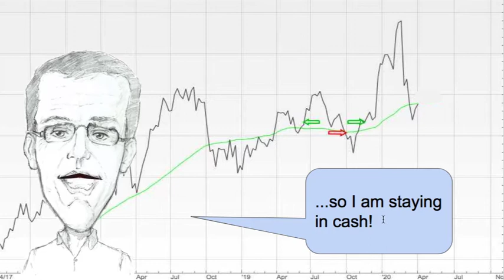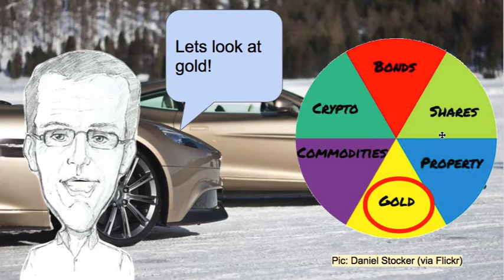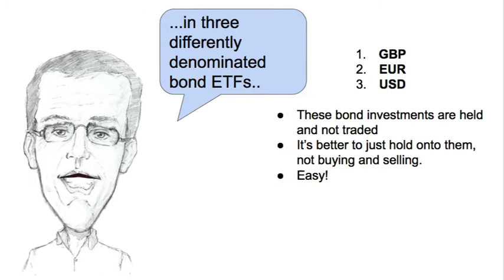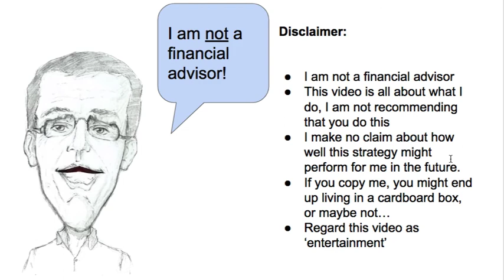2020 04 04 weekly asset class review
What is happening in the markets this week? Find out in this short video!